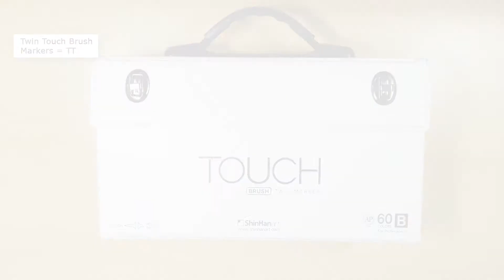Bella Futura Coloring Book by Jennifer Zimmermann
• TT YR133 Baby Skin Pink
• TT YR27 Powder Pink
• TT BG178 Cool Shadow
• TT PB70 Royal Blue
• TT BG 251 Verona Blue
• TT GY172 Spectrum Green
• TT PB69 Prussian Blue
• TT 120 Black
• OH G420 Green Shadow
• OH B220 Pale Grayish Blue
• TT G58 Mint Green Light
• OH YR030 Carmine Red